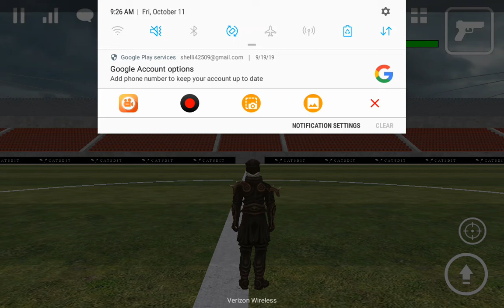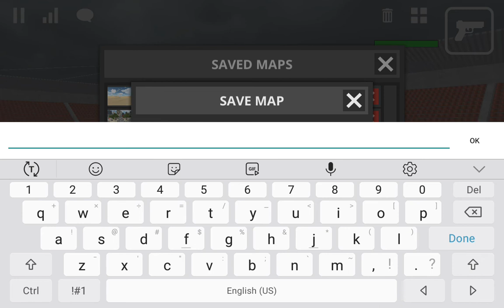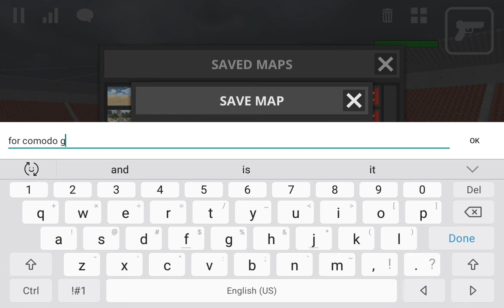Talking about comodo gaming